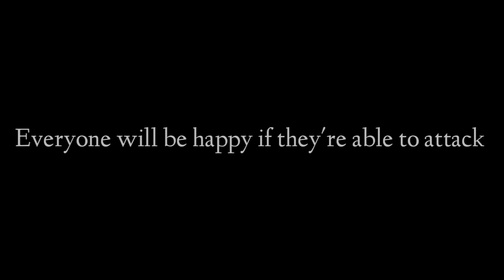RAGE | FINAL TRAILER | C.N.S.M MOVIES | C.N.S.M MUSICS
Hey guys!
This is the final trailer for my upcoming short film RAGE.
It will be premiering this Sunday morning 11:00 am. ( 04.10.20 )